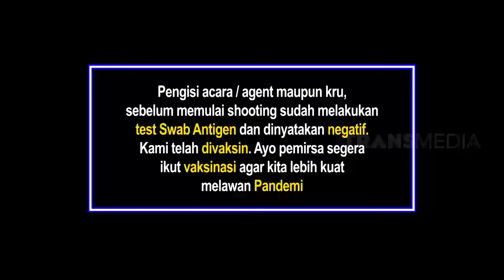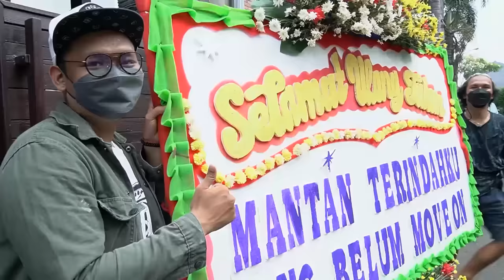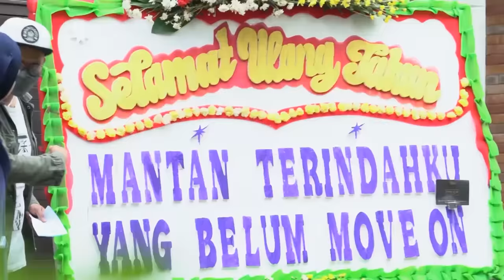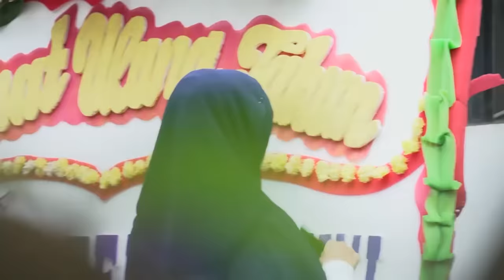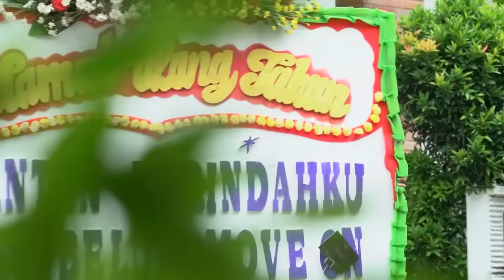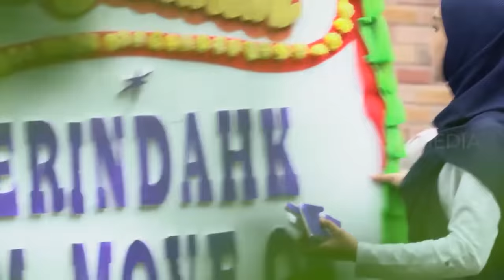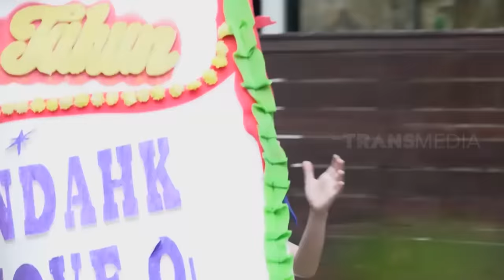Ria RIcis CEMBURU, Mantan Terindah Teuku Ryan Datang | BIKIN PANIK (17/10/21) Part 1